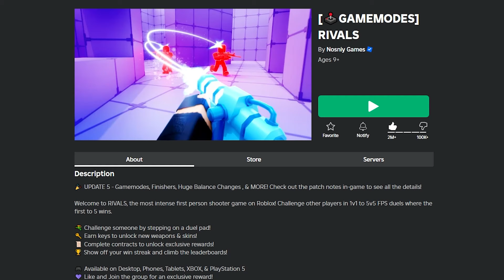*NEW* RIVALS UPDATE! *BIG* BALANCE CHANGES! | Roblox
what's your favorite part of this new update?! mine is definitely NOT the finishers because the devs cursed me with TWO of them for the FISTS...

like and sub to get goated teammates!!